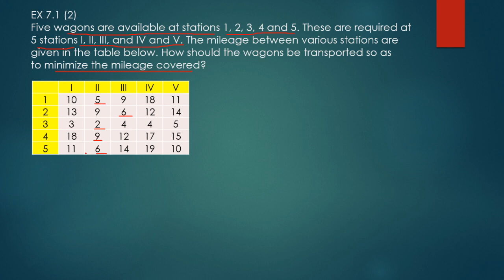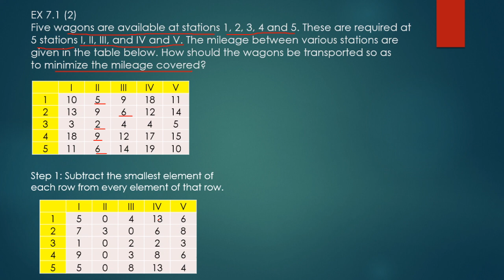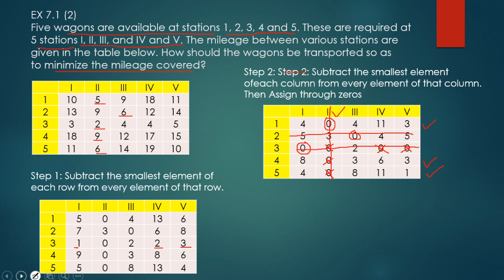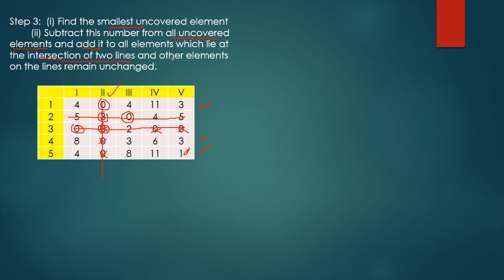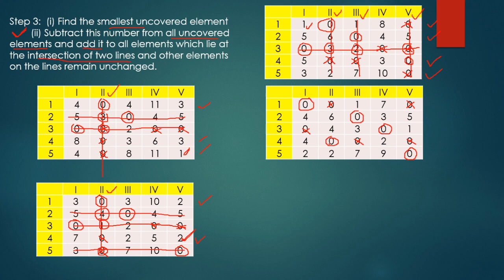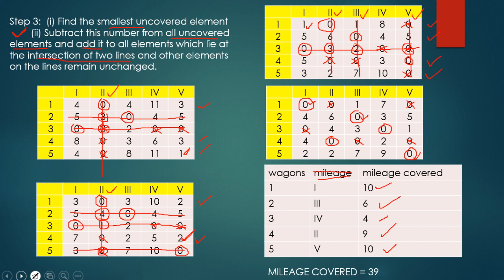Assignment Problem And Sequencing | 12th Commerce | Exercise 7.1 | Sum 2 | New Syllabus I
Link of All sums of Assignment Problem and
Sequencing
Maths 2 II Standard 12th II H.S.C II Class 12 II Assignment Problem and Sequencing    II Solution :

Five wagons are available at stations 1, 2, 3, 4 and 5. These are required at 5 stations I, II, III, and IV and V. The mileage between various stations are given in the table below. How should the wagons be transported so as to minimize the mileage covered?